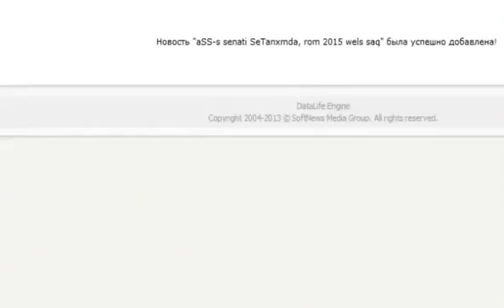სტუმრად კაცებთან - 12 - ნანუკა ჟორჟოლიანი 08.01.2015